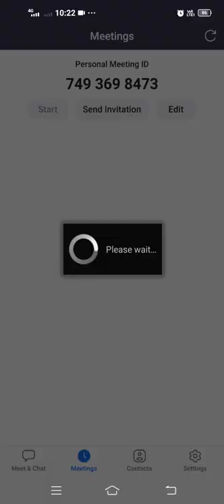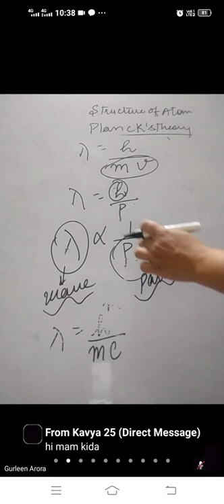27.5.21 XI STRUCTURE OF ATOM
27.5.21 XI STRUCTURE OF ATOM